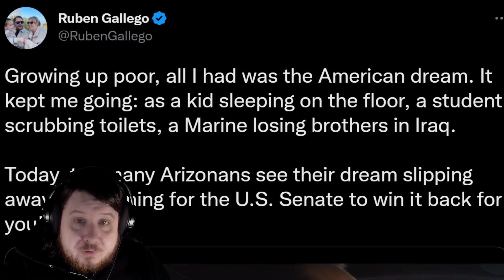Ruben Gallego For Senate Challenges Kyrsten Sinema's Seat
Ruben Gallego is a current house of representatives member who is challenging Kyrsten Sinema's senate seat. Ruben Gallego is most know by the public for his responses to Marjorie Taylor Greene and calling the J6ers her friends.